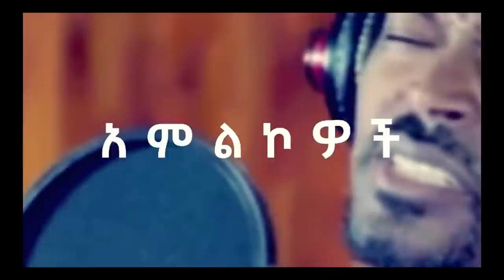ከታዋቂ ነብያት የሰሞኑ ስብሰባ ጀርባ ያለው እውነት ምንድን ነው? በስብሰባው ላይ ፓስተር ጻድቁ ስድብ የቀላቀለ ውግዘት ደረሰባቸው ለምን?